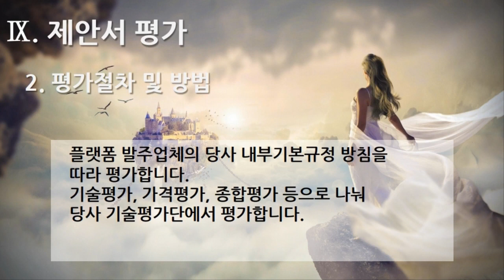[편집] 1부. 플랫폼 제안요청서(Platform Proposal Request) - 제안서 평가(Proposal Evaluation) 2. 평가절차 및 방법